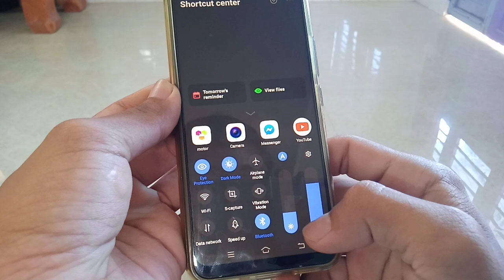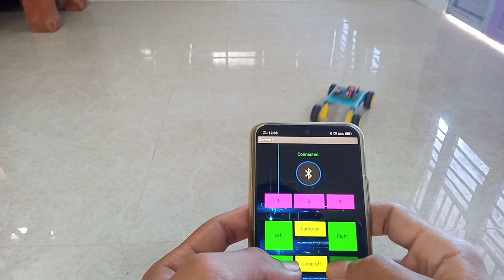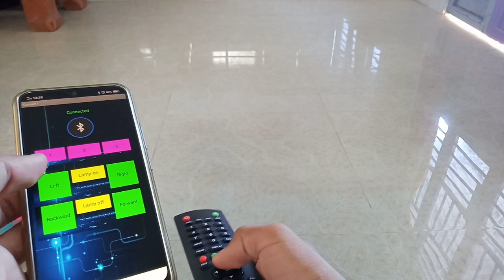Testing RC car controlled by IR remote + Bluetooth using mobile phone.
This video is a test how smooth the car is after mixing Bluetooth and IR code. Now it works well. In this, I used HC-05 Bluetooth module to get data for android app using MIT App Inventor.